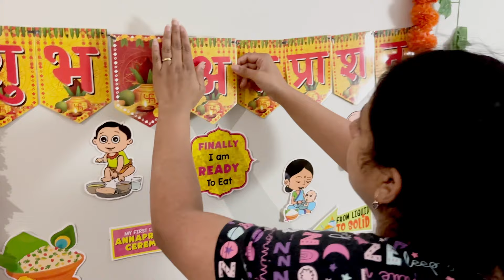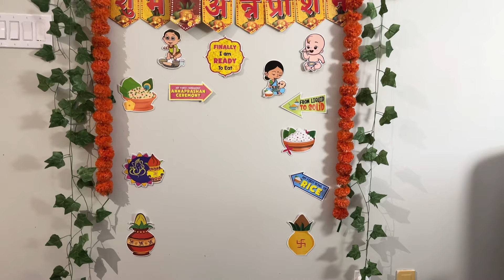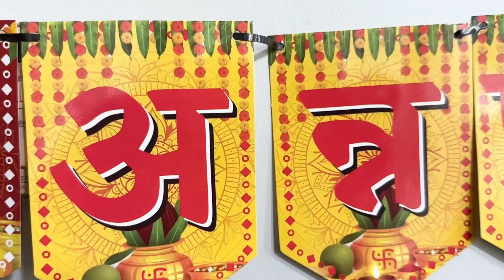मीवान का अन्नप्राशन । Meevaan’s Annaprashan | हिंदू संस्कार | Face Reveal | First Rice Ceremony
The अन्नप्रशन 🍚 (Sanskrit: अन्नप्राशन), also known as annaprashana vidhi or annaprashanam, is a Hindu rite of passage (Saṃskāra) that marks an infant's first intake of food other than milk. The term annaprashana means 'eating of cooked rice'.
Usually, the ceremony can be organised anywhere between the fifth and the ninth month of the baby's age👶🏻

Link to the decorations used in video:

Zyozique ® Annaprasanam Photo...

Dhoti Kurta Set for Kids | Cotton...

Other useful links:

Water wipes
Underwear with pads
Receiving blanket
Nursing Pillow
Nursing Bra
Socks with grip
Baby blanket
Baby Onsies
Breast pump
Witch hazel liners
Organic nipple cream
Milk storage bag
Sits bath tub
Dr Brown’s bottles
Muslin burp cloth
Muslin swaddle blanket
Hooded baby towel